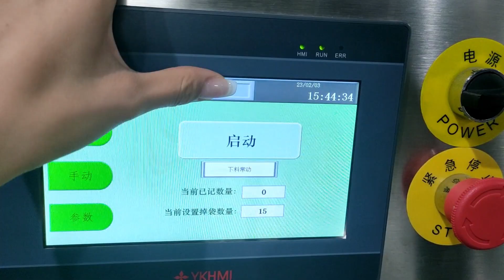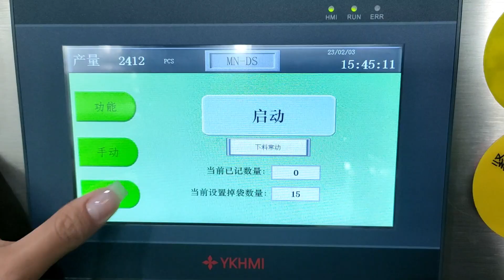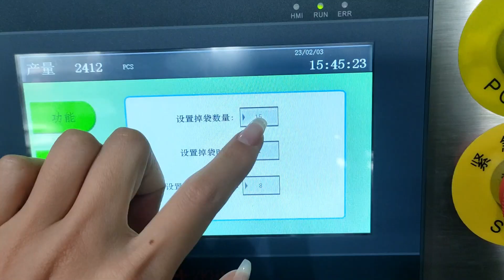点数机Supplier wholesale Tablet Counting Machine